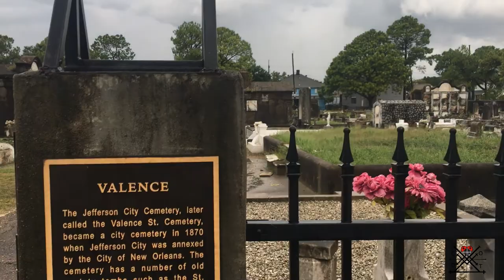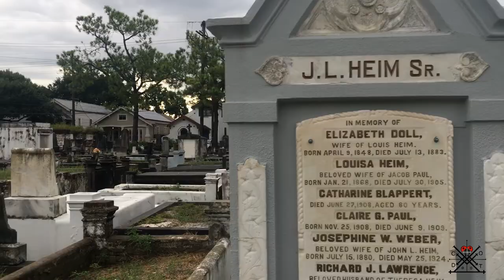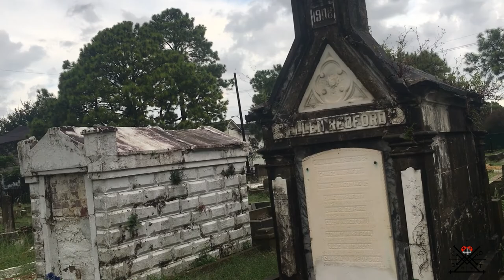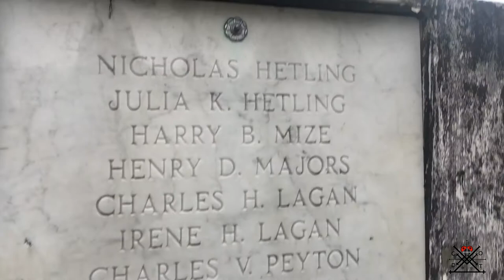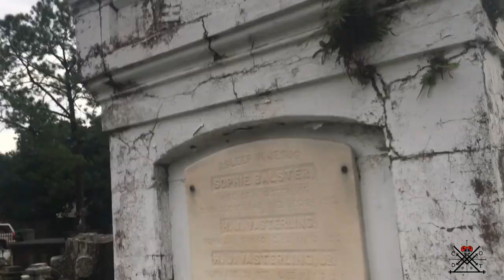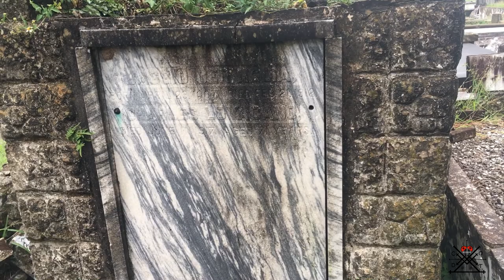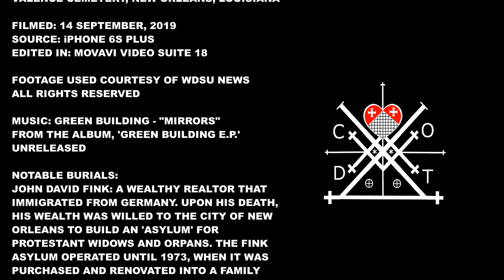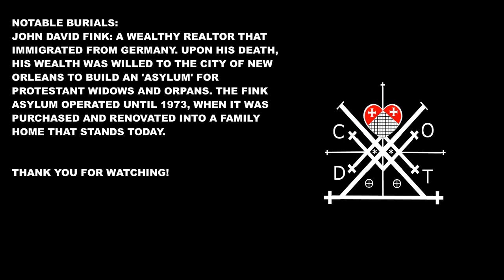Valence Cemetery, New Orleans, Louisiana - September 2019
An unplanned visit to Valance Cemetery on a rainy day in September. I found myself in the Freret neighborhood, and recalled how close I was to Valence; a cemetery that I had visited only once before. My first visit and this visit bookend the newscast that saw Save Our Cemeteries doing some necessary repairs. Open tombs, homeless individuals seeking shelter, and impassable areas of landscape are what I encountered my first time visiting Valence. This time, I found no open crypts (outside of collapse), landscaped grounds, and numerous patches to crumbling masonry.

This area of New Orleans was known as Jefferson City until 1870 when it was returned to Orleans Parish. Many of the streets in this neighborhood were named after Napoleon's victories: Austerlitz, Jena, Valence, Cadiz, and Marengo.

Valence Cemetery features several large society tombs:
Societa Di M.B.S. Antonio Di Padova - is a Catholic sect that has a presence throughout the world. Antonio Di Padova was canonized in 1232, dubbed "The Hammer of the Heretics" when he began converting the heretical Cathars and Albigensians in Southern France. Unfortunately, I could not determine what role this society played in New Orleans.

Odd Fellows Rest of Helvetia Lodge No 44 - as I stated in the video, it's always bewildering when I see an Odd Fellows burial outside of Odd Fellows Rest Cemetery. I know that Odd Fellows had a large presence in New Orleans throughout the 1800s, having a prominent lodge downtown. Like Masons, I assume there were several lodges all over the city, and there is a Masonic Cemetery in New Orleans, but certainly numerous Mason burials in nearly every cemetery in the city. I could not locate any specific information on this lodge.

Ladies Providence Benevolent Mutual Aid Association - I could not locate any data on this specific charity, but many of the Benevolent and Mutual Aid Associations in New Orleans were started by free blacks as early as 1783.

Ladies & Gentlemen Perseverance B.A. - Sadly, I could not find any information on this group.

In 2015, local news and then national news began to blow-up when reports from concerned citizens created enough furor over cemetery vandalizing and grave-robbing that the City Of New Orleans was forced to respond, and Save Our Cemeteries arrived to address the city's more neglected cemeteries. In an ironic twist, one of Valence's notable residents is John David Fink, relocated from Girod Cemetery. Girod was in such disrepair that open crypts and destroyed coffins littered it's pathways. City officials turned a blind eye to it's blight, instead focusing on the value of the land it occupied, until the cemetery was closed and it's thousands of residents were relocated.

I highly recommend supporting them and booking your St. Louis Cemetery No. 1 Tour through their organization.

Archival News Footage from WDSU, NBC, Channel 6, New Orleans.

Music: Green Building - "Mirrors" from the e.p., 'Green Building'.
Unreleased. Courtesy of Shawn Terry.

Size: Medium
Access: 7:00 AM - 3:00 PM
Visitors: Low
Safety Risk: Medium
Uniqueness: High
Oldest Burial: 1867
Veteran Burials: Yes
Notable Burials:
:Billy Smith, a Pitcher and Leftfielder for the Detroit Wolverines in 1886. Stats and photo at Baseball Reference

:Walt Preston, a Centerfielder and Third Baseman for the Louisville Colonels in 1895, Stats and photo at Baseball Reference